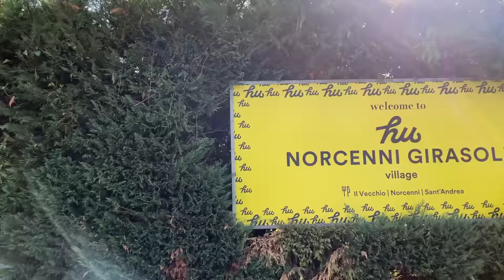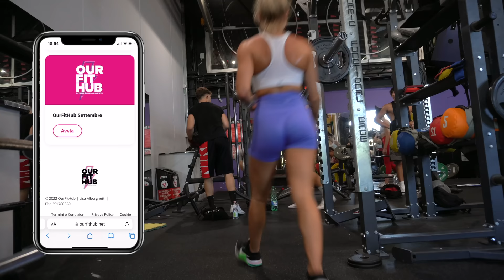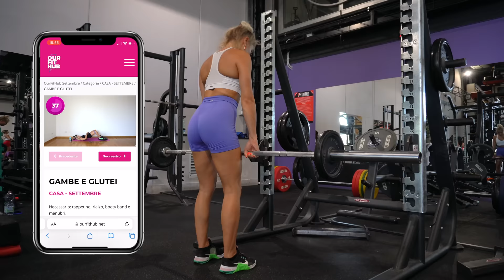Vivere nella prima GYM HOUSE d'Italia | WEEKLY VLOG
💖 Prova GRATIS per 7 giorni il mio programma di allenamento OurFitHub

I miei alimenti e integratori MYPROTEIN per mantenere il mio corpo sano e in forma:

Video in collaborazione con MYPROTEIN